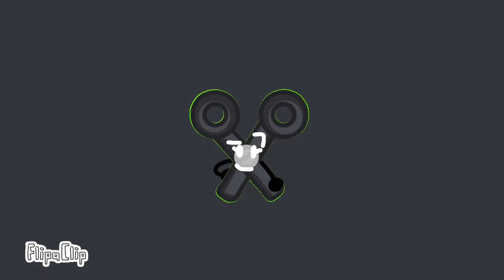Object Furry Episode 2: Who’s Ready To get scared?[CANCELD read OF 1 description]